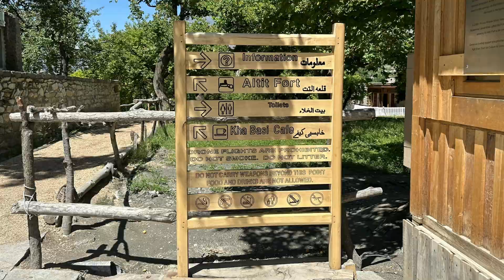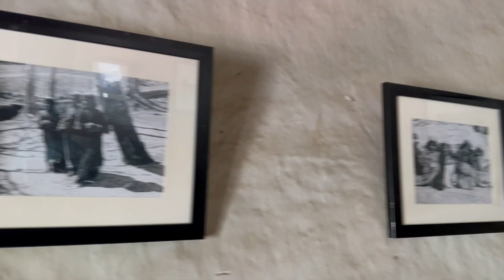ALTIT And BALTIT Fort History | Beauty Of Pakistan | Travel Video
In this video you'll find the complete history and interesting information of ALTIT and  BALTIT Fort history.